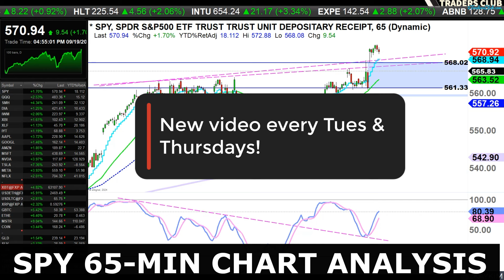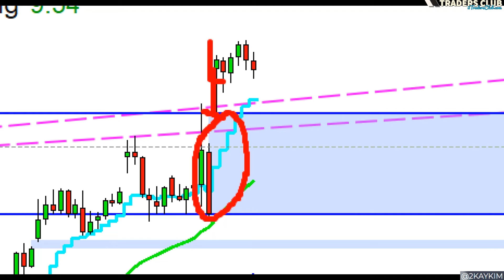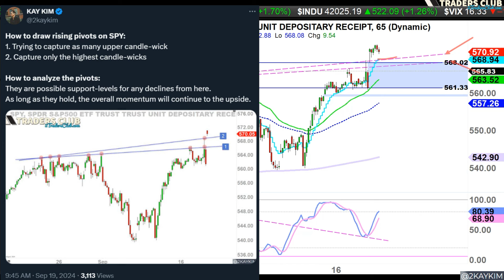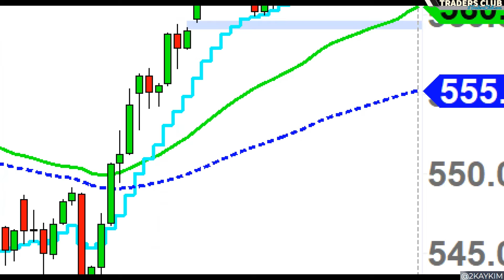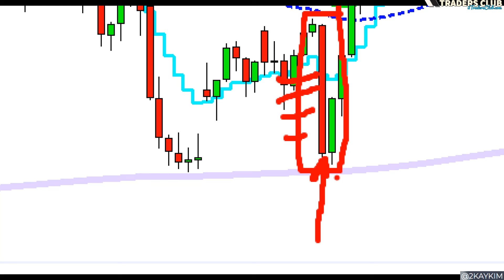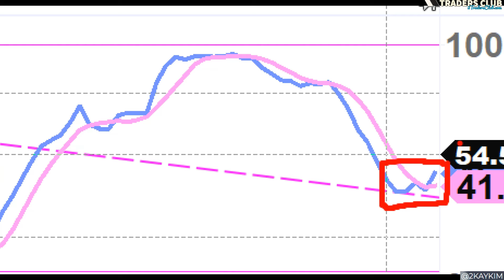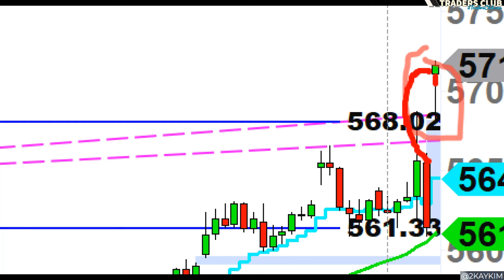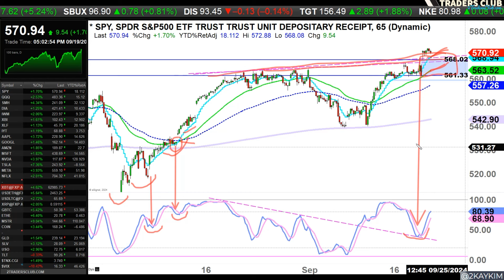Shenanigans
SPY 65min bars analysis